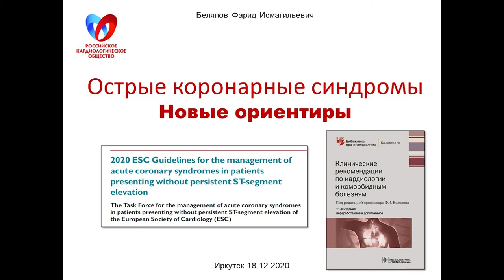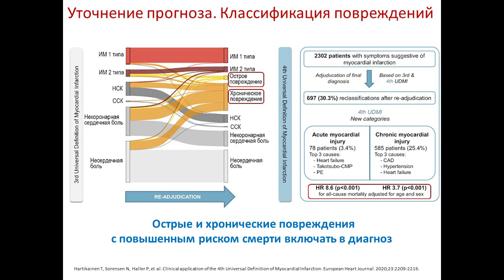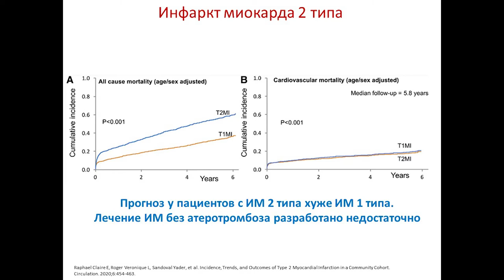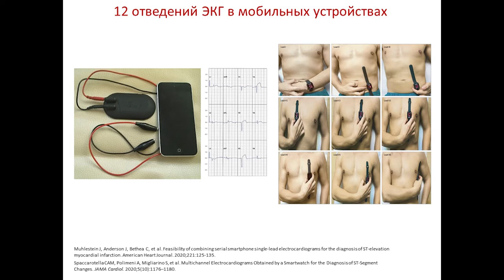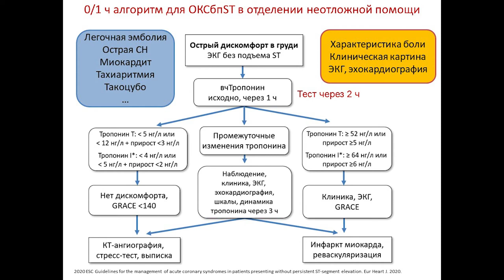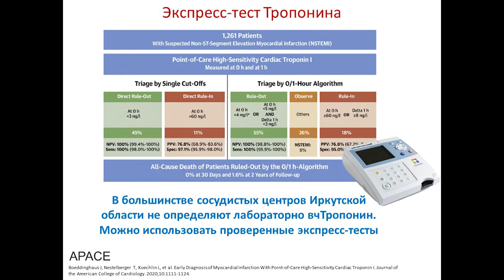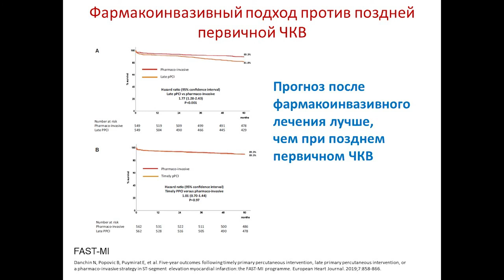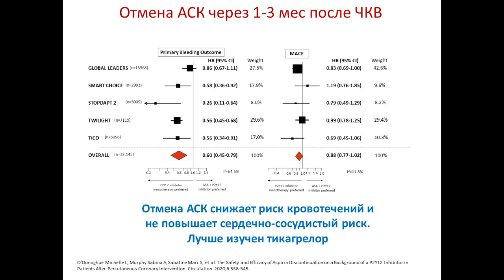Белялов Ф.И. Острые коронарные синдромы: новые ориентиры. 2020.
В докладе обсуждаются последние исследования и рекомендации по острым коронарным синдромам.